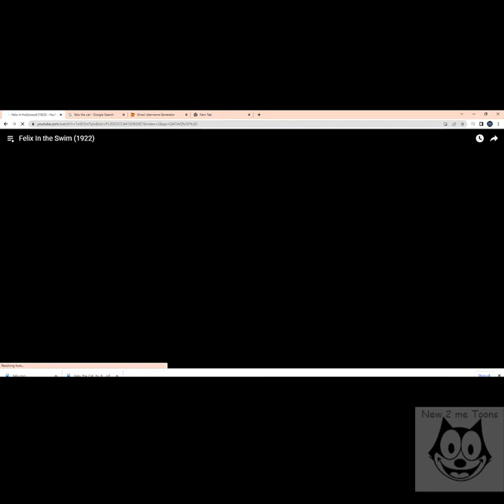Felix In the Swim (1922)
Silent Cartoon - Felix & Willie go swimming and a goat eats their clothes.

Director: Pat Sullivan
Producer: M.J. Winkler